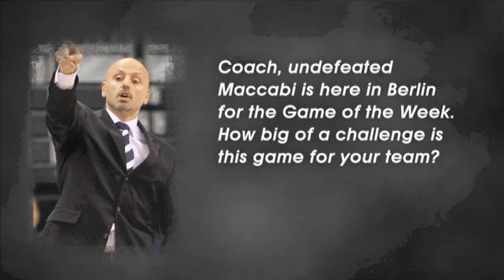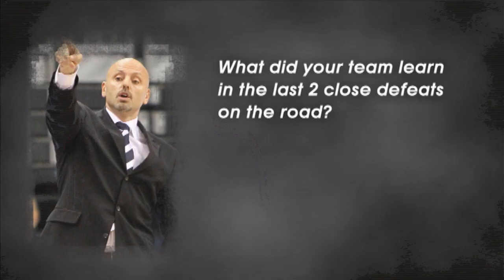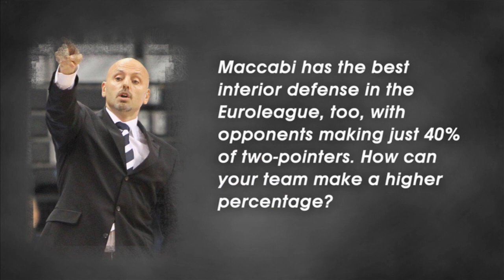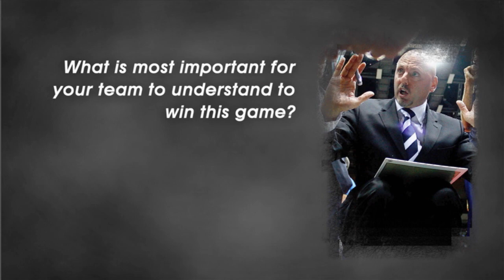Pre-Game of the Week interview: Sasa Obradović - Alba Berlin